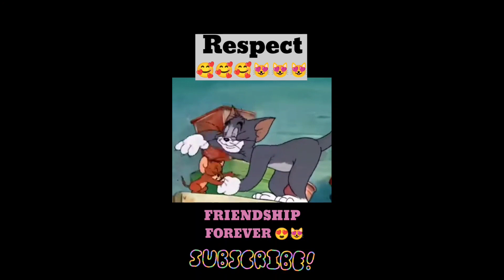Tom & Jerry Best RESPECT Moments Complications 🥰 Tom & Jerry Best Moments Tom Jerry Friendship